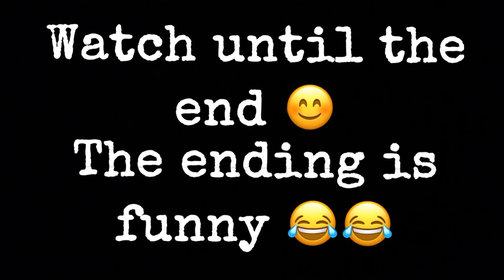DAILY VLOG | SHOPPING DAY AT WESTFIELDS WITH MY BESTIE CARINA LEPORE ❤️ ***SO FUNNY***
Went Westfields shopping for the day with my Bestie
Funny 😂😂😂
Pleases Watch 🙏🏽